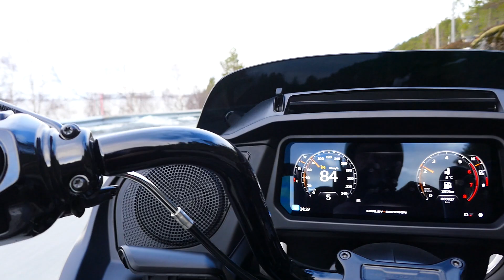2024 H-D FLTRX Road Glide 117"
Prøve kjøring av 2024 H-D Road Glide 117", Efjord, Nord Norge 28.Februar